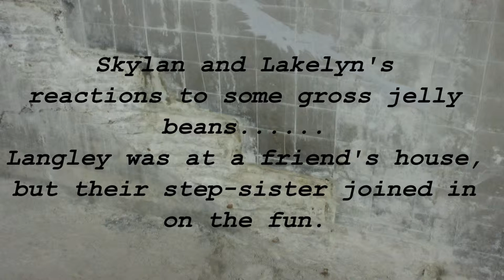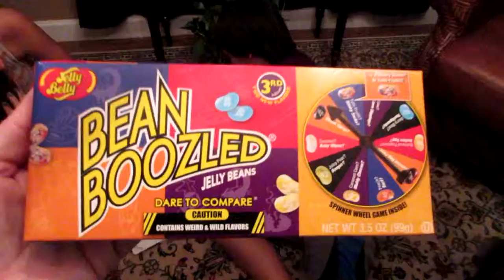Reactions to tasting Skunk, Barf, Dog Food, Baby Wipes - LangSkyLake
Lakelyn, Skylan and their step-sister try the Bean Boozled challenge. With jelly beans that taste like barf, dog food and skunk; how can they not have awesome reactions?!?!